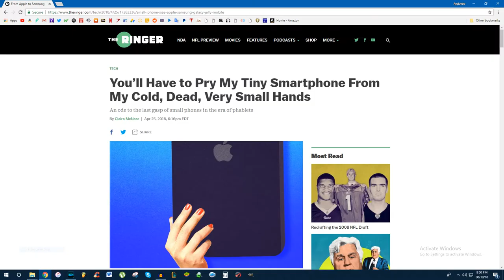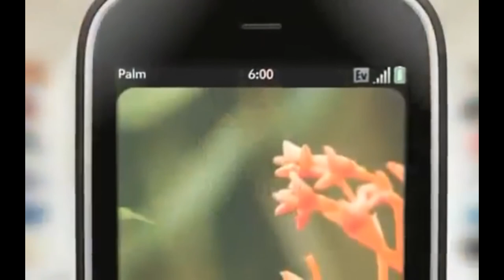Palm's New Upcoming 3.3 Android Phone: Would You Buy A Tiny Smartphone?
Donate to my family’s charity Help your seniors eat even $1 will help buy food
LIKE&FAV&SUB